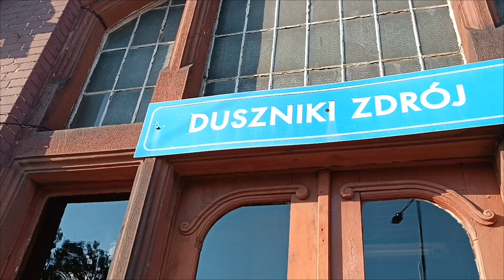Pociąg osobowy KD SA135-005 Kudowa Zdrój - Legnica Dworzec: Duszniki Zdrój